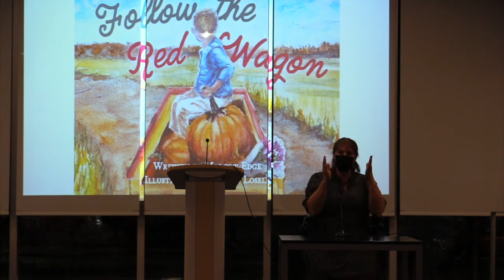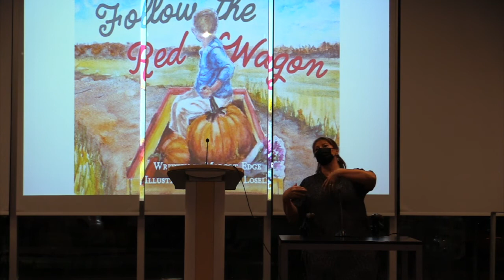Local Authors and Illustrators Showcase: Valerie Losell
Valerie Losell is always curious to see what challenge and opportunity will 'swim' into view next. Her reputation as a visual artist and poet throughout Simcoe County is an unexpected blossom on her 'twig', growing little by little after the blast of a teaching, career ending injury 12 years ago.